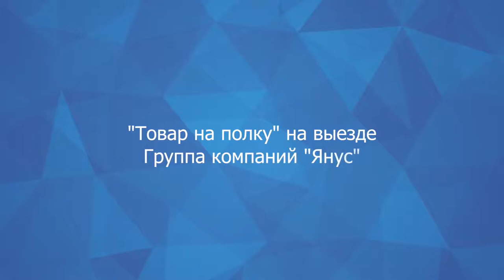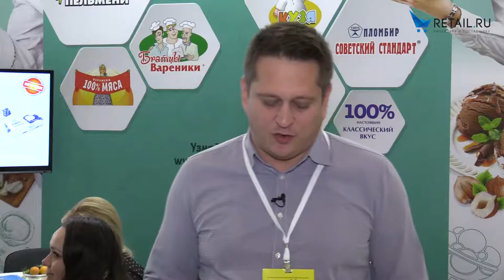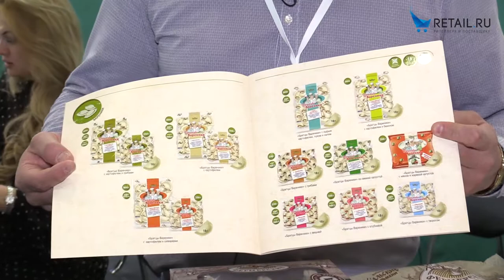Интервью для retail.ru в рамках проекта “Товар на полку” от "Фабрики Фрост"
Основная целевая аудитория: жители мегаполиса, не имеющие времени для полноценного приготовления блюд. Продукт 1,5 минуты разогревается в микроволновке и поэтому хорошо продается не только в сетях, но и на заправочных станциях, вытесняя привычные хотдоги из меню перекусов автолюбителей. Также есть возможность поставки данной продукции на развес, особенно популярно в сегменте Fast food в HoReCa. О брендах, доле рынка, представленности продуктов и маркетинговых планах расскажет в интервью генеральный директор “Фабрики Фрост” Андрей Лапшин.